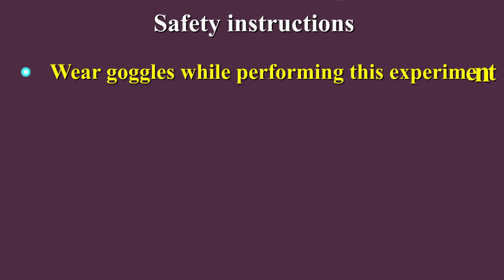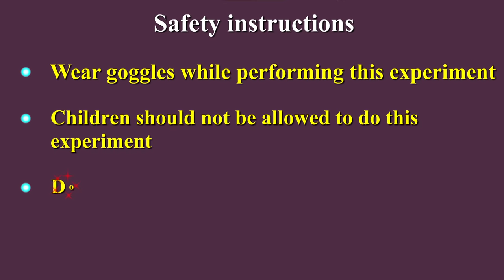Burning of Magnesium Ribbon Experiment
Let's start the experiment.
Bring a small piece of magnesium ribbon.
Hold the ribbon with a pair of tongs.
Start the burner.
Hold the tip of the ribbon next to the flame of the burner.
The ribbon burns with a bright white light.
Intense heat is also produced in this reaction.
Here, when magnesium burns, it reacts with the oxygen found in air to form a powdery ash called magnesium oxide.
Chemical equation: Magnesium plus Oxygen gives Magnesium oxide.
Safety instructions:
Wear goggles while performing this experiment.
Children should not be allowed to do this experiment.
Do not look directly at the bright white light.
Make sure you hold the ribbon securely with tongs.